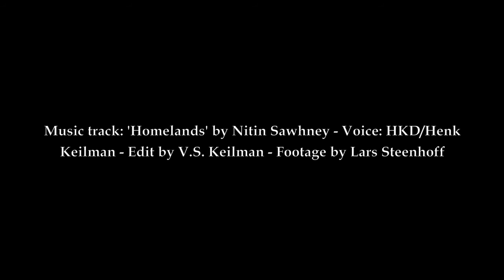'Saranágati' - Samadhi Dance Company at the Vondelpark 2011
'Saranágati', Samadhi Dance Company 2011 @ Vondelpark Openluchttheater in Amsterdam for 'NDS presents Friends'. Voice: HKD/Henk Keilman. Edit by V.S. Keilman. Footage by Lars Steenhoff.
Dancers are Vraja Sundari Keilman, Sedrig Verwoert Sytycd, Sarada Sarita Keilman, Gaura Nataraj, Annlydie Groenen, Ilaria Angelicchio, Jeffrey Stuut and Eline Vroon. More info at samadhidancecompany.nl